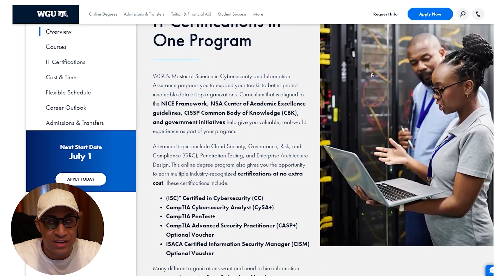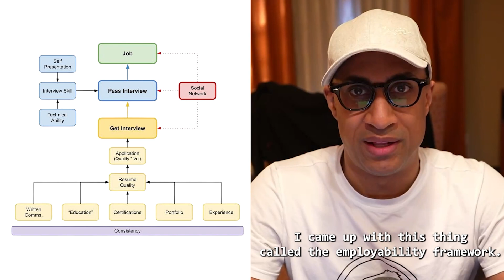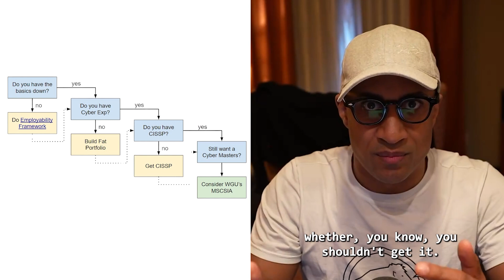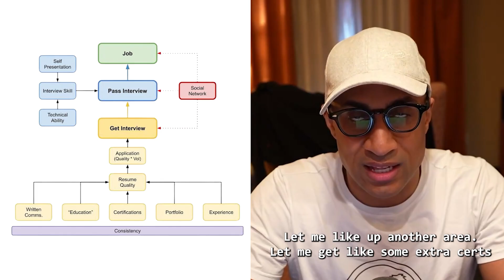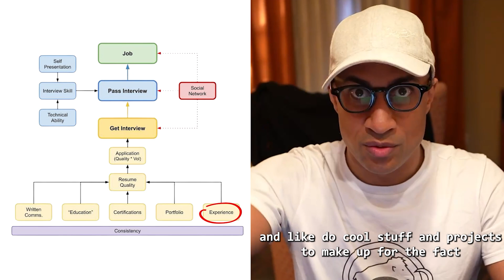Cyber degree is pointless since the certs cost less 🤷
In this video, we explore if a cybersecurity degree might be unnecessary when certifications offer a more cost-effective path to success. Discover the benefits of focusing on certs and how they can fast-track your IT career without the hefty price tag of a degree.

00:00 Intro
00:26 Reading Viewer's Comment
01:10 Full Answer to Viewer's Comment
04:06 Conclusion

In this video, we will talk about why getting a cybersecurity degree might not be the best choice if you want to save money and get ahead in your IT career. Many people think they need a degree to work in cybersecurity, but that is not always true. Cybersecurity certifications can be a cheaper and faster way to get the skills you need.

Cybersecurity certifications like CompTIA Security+, CISSP, CEH, and others are recognized by many employers. They can help you learn the skills needed to protect computer systems and networks from hackers and other threats. These certifications can often be earned in a few months and cost less than a college degree. Plus, many employers value hands-on experience and real-world skills over a degree.

We will also talk about the job opportunities available to people with certifications. Many top companies hire people with certifications and offer good salaries. Certifications show that you have the skills needed to do the job, and they can help you get promoted faster.

Another important topic we cover is the real-world skills you can gain from certifications. While a degree gives you a lot of theoretical knowledge, certifications focus on practical skills. You will learn how to solve real problems and protect systems from attacks. This hands-on experience is very valuable in the cybersecurity field.